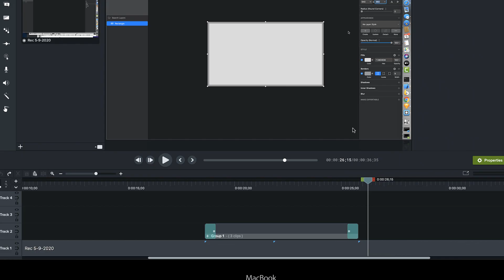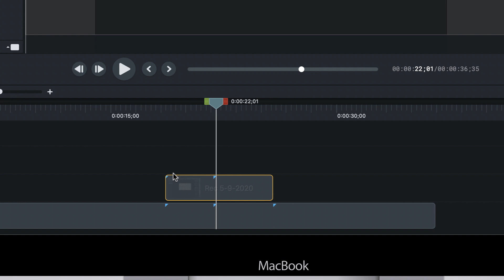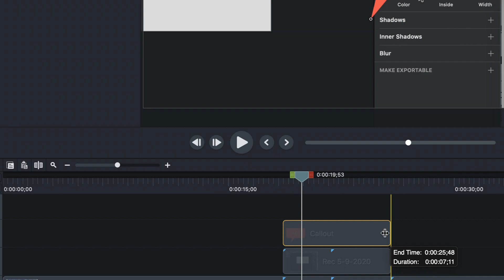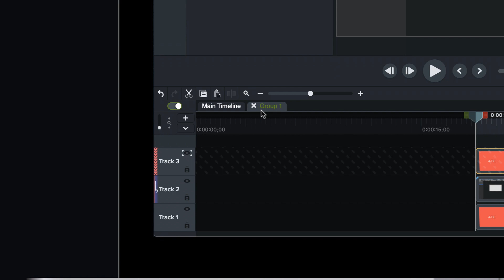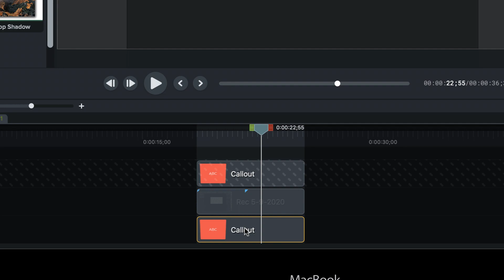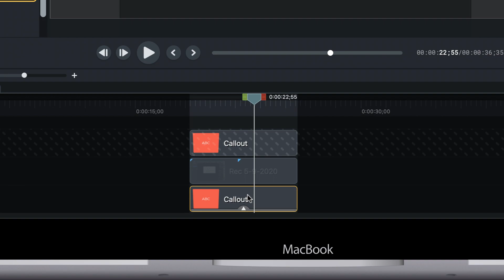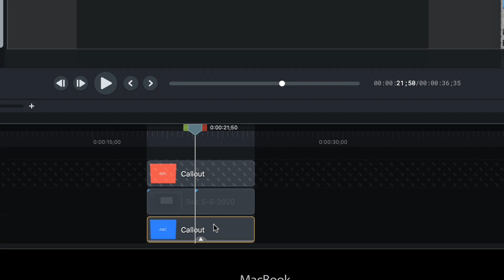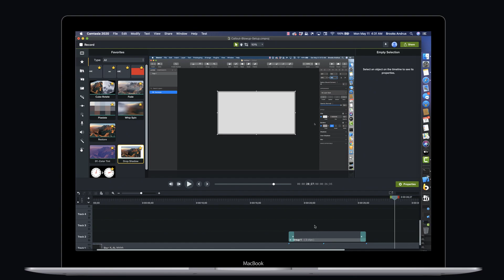Learn How to Create a Callout Screen Video Blowup in Camtasia 2020 Using Track Mattes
Sometimes you want to have a wide angle shot of the entire app you are creating a tutorial for, but also a large view of the screen where something important is happening. In this tutorial you will learn how to create screen video blowups using Track Mattes and Callouts.

Master a few basic video compositing tricks and you can have your cake and eat it too.